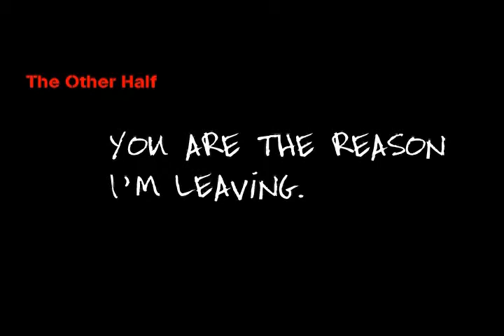Youre The Reason Im Leaving